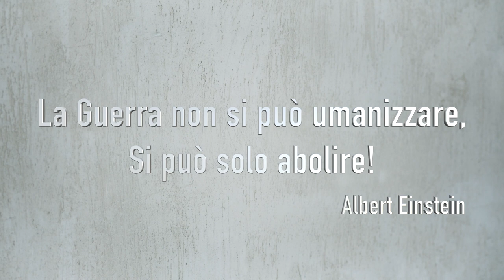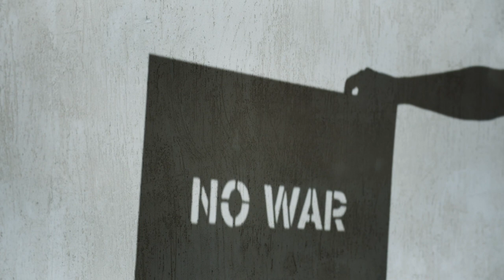No War! - Experiment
Per un corso in università mi sono chiesto se si potesse trattare temi sociali solo attraverso immagini e suoni d'archivio non girati da me e questo è il mio piccolo risultato.
Fatemi sapere cosa ne pensate, siate spietati ;-)

Cerco sempre di migliorarmi quindi sarebbero molto ben accetti commenti su come migliorare :-)
Se volete supportarmi vi chiedo solo un like e vi ringrazio :-)